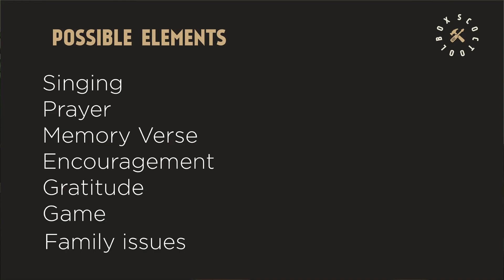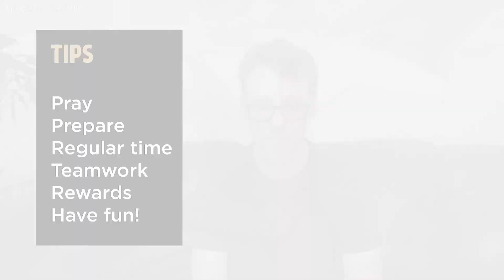Toolbox Ep #6: How to have Great Family Devotionals during Self-Isolation